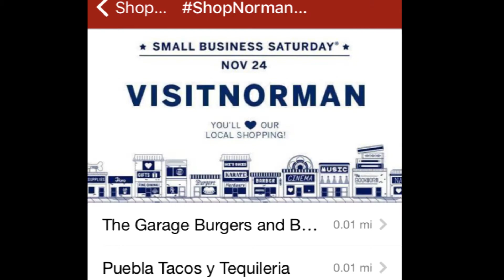Download the Visit Norman App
Small Business Saturday is just TWO weeks away and we're busy getting ready for it! Visit the Facebook event page: Norman's Small Business Saturday to get a list of participating businesses and the rules to play our ShopNorman Passport Contest. In the meantime, take a gander at what our good ole Abner has been up to!

for details on participating businesses and the Passport Contest rules!